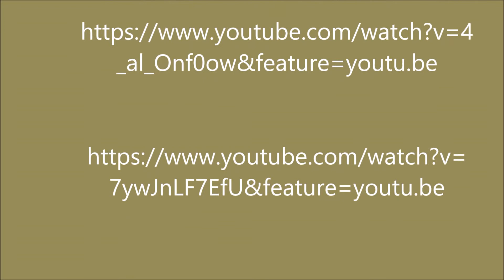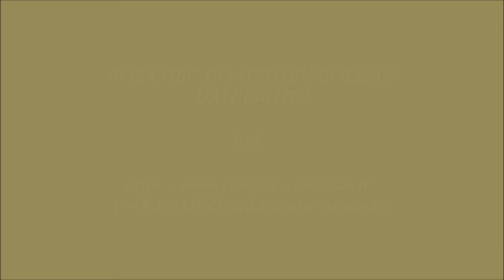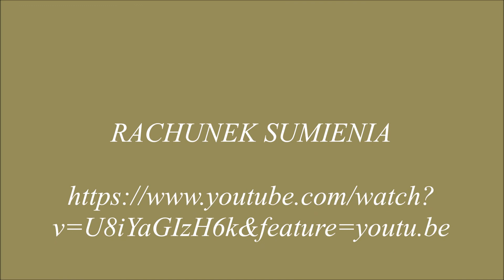na WIELKI POST...może Wam się przyda- kilka linków....dla dobra dusz